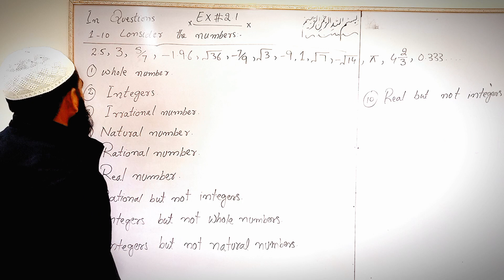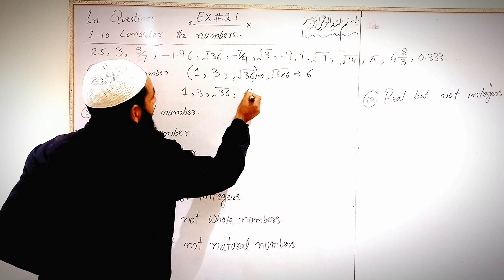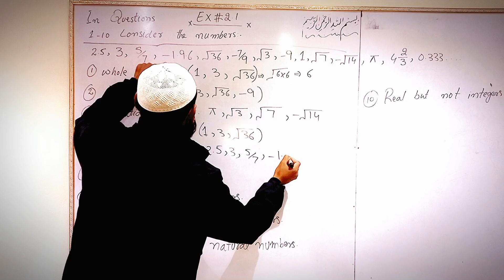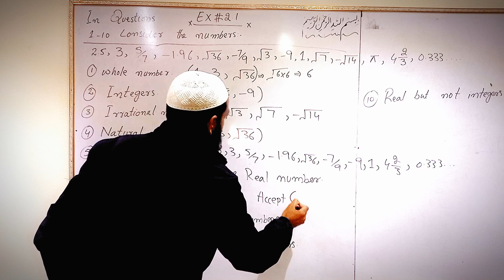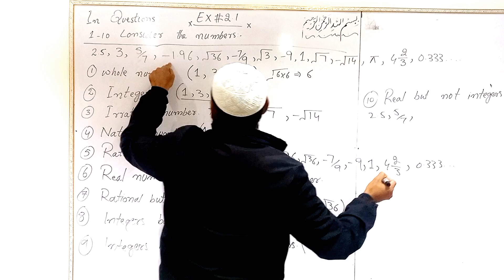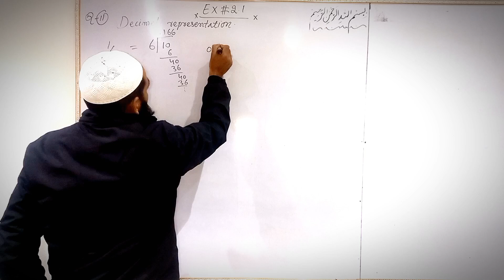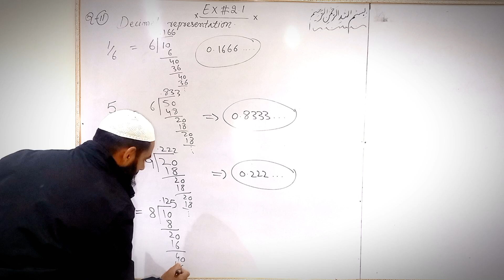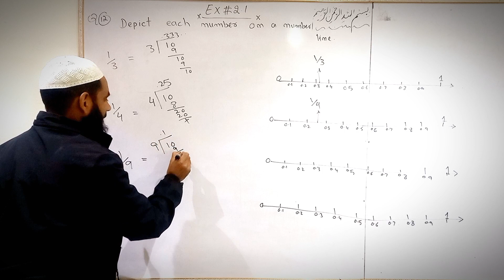Exercise 2.1 || Q.No 1 To 12 || Unit 2 || 9th Class KPK Maths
intended to educate students about some particular issues they are facing or related topics they might be interested in.
Learn Maths with easy mathods.
Motivation videos for students.
Islamic knowledge videos.
STUDY TRICKS.